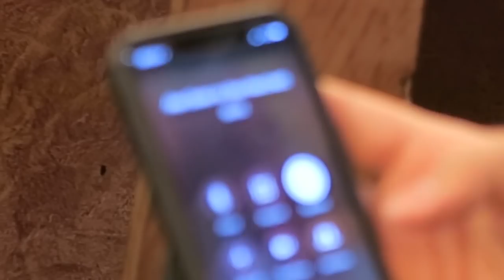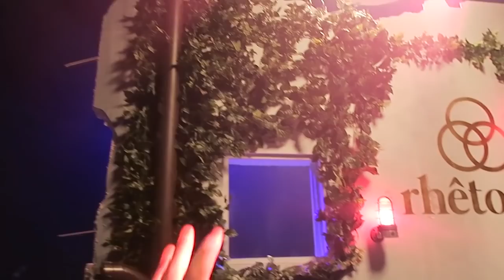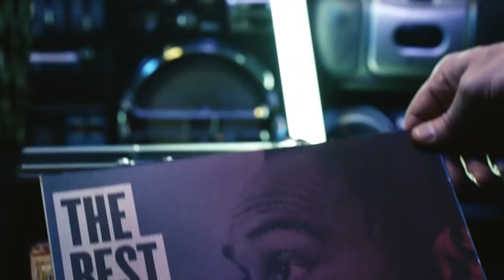How I became the INTRO to an ESPN SHOW!!! (ON TV EVERY DAY)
I take you behind the scenes to show you the process of creating and starring in ESPN's "First Take" intro!